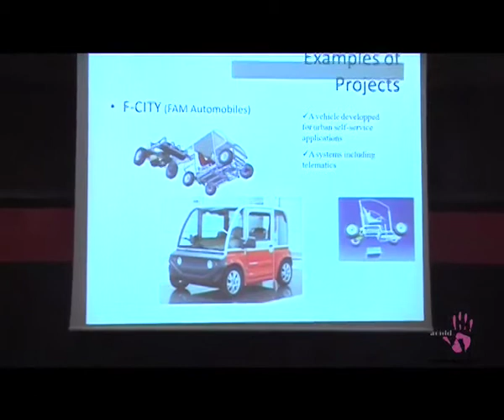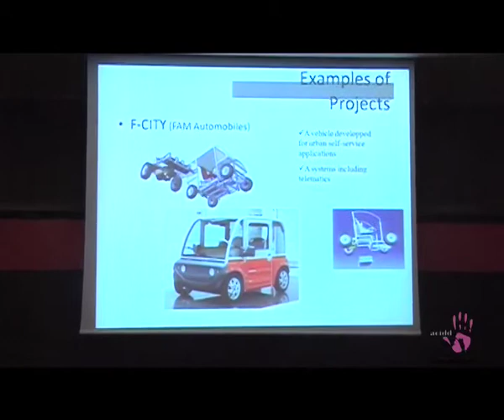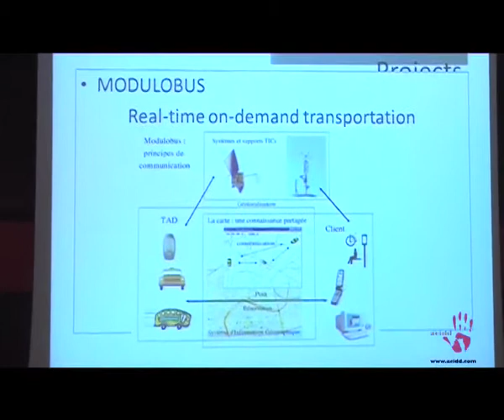Bruno GRANDJEAN - Green Connected Cities-ACIDD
Intervention de Bruno GRANDJEAN, directeur de programme du Pôle véhicule du futur, lors de l'atelier 2 'TIC et mobilité durable'- Forum Green and Connected Cities - 10 et 11 décembre 2009 au Parlement Européen (Strasbourg)